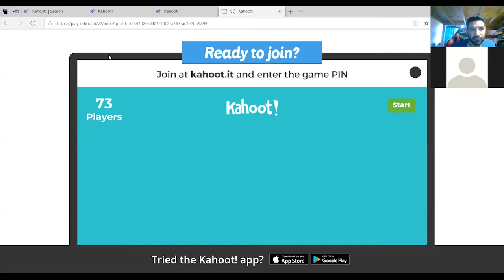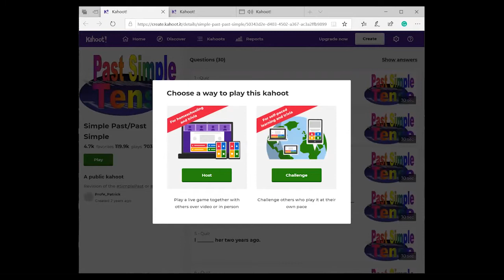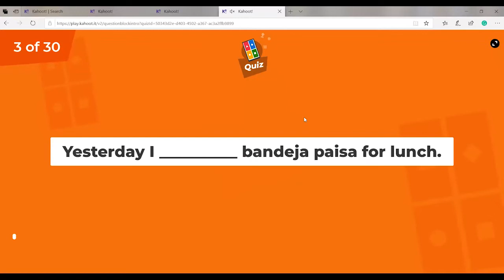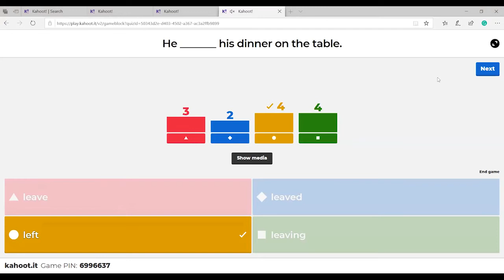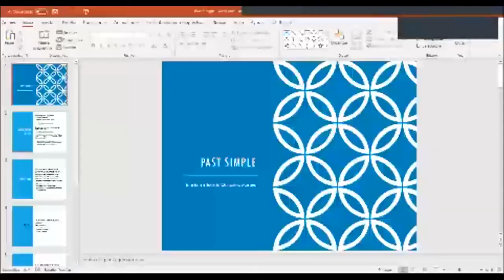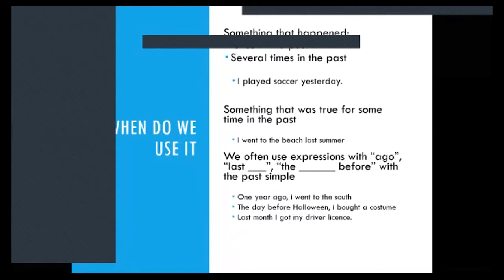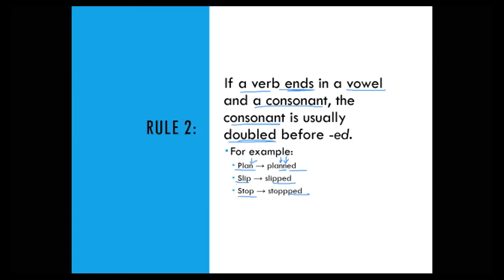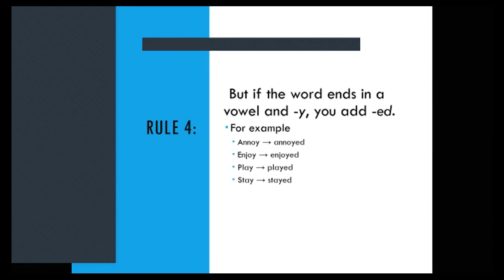Clase de Inglés | 7mo Básico | Profesor Eduardo González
Clase de Inglés | 7mo Básico
Profesor Eduardo González

Clase realizada el Día Miércoles 1 de Abril de 2020.